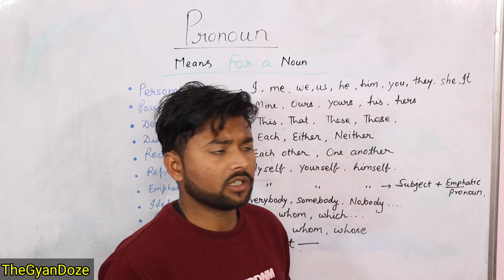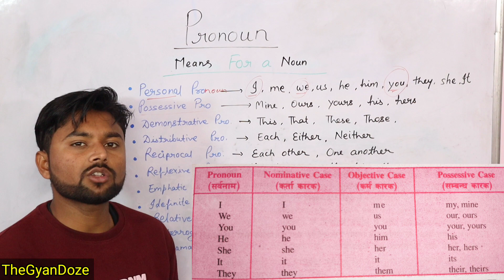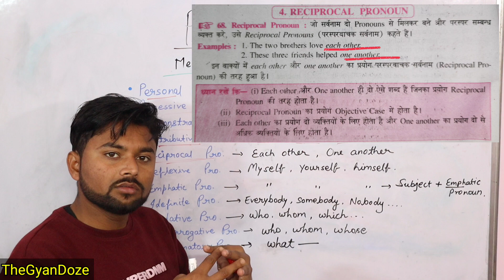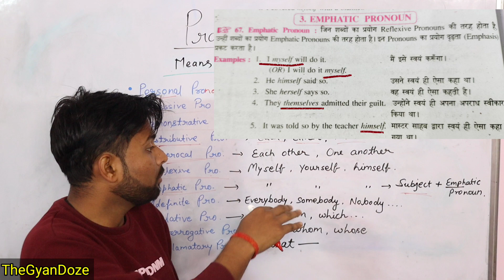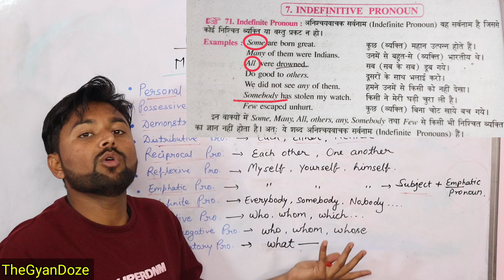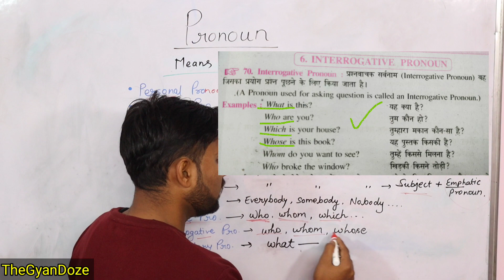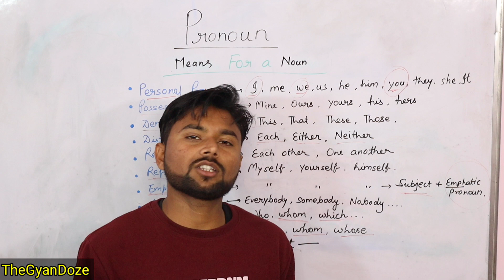The Pronoun || parts of speech || TheGyanDoze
Title - The Pronoun || parts of speech|| TheGyanDoze